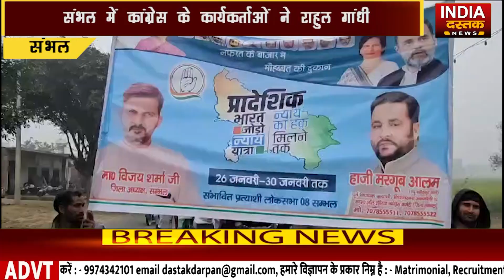भारत जोड़ों न्याययात्रा के समर्थन में संभल में निकाली गई रैली || 29 JAN 2024